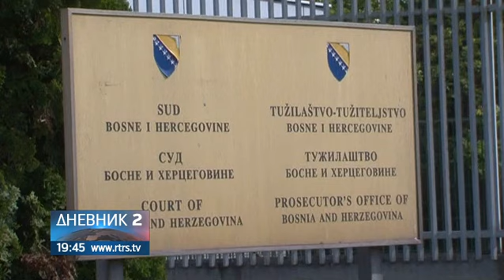Pritisci na Visoki sudski i tužilački savjet ne jenjavaju